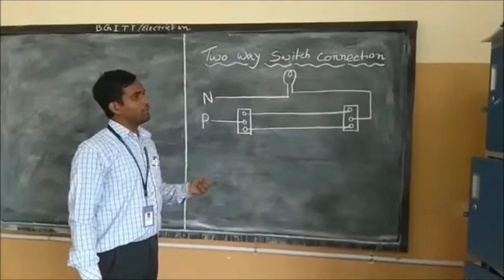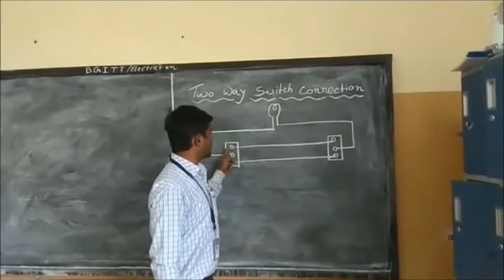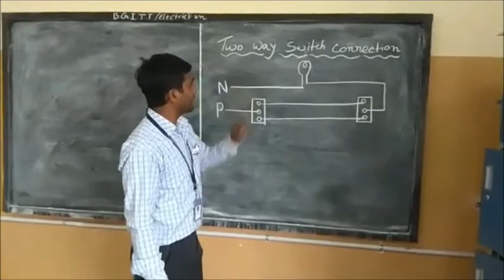TWO WAY SWITCH CONNECTION